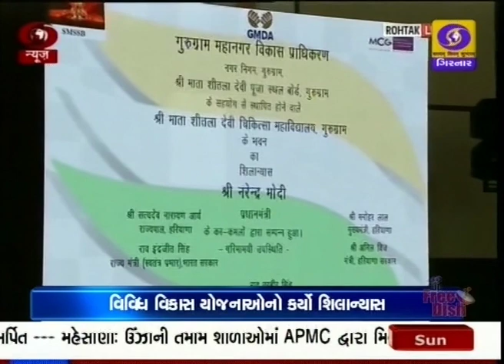PM Narendra Modi એ Haryana ના Rohtak માં ચૂંટણી સભા સંબોધી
પ્રધાનમંત્રી નરેન્દ્ર મોદી આજે હરિયાણાના રોહતકની મુલાકાતે છે. તેમણે રોહતકમાં જનસભાને પણ સંબોધી હતી. ઉપરાંત તેમણે વિવિધ વિકાસ યોજનાઓનો પાયો નાખ્યો હતો. જેમાં શ્રી શિતળા માતા દેવી મેડિકલ કોલેજ, મેગા ફુડ પાર્ક વગેરેનો સમાવેશ થાય છે.

હરિયાણામાં થનાર ચૂંટણી પહેલા પ્રધાનમંત્રી નરેન્દ્ર મોદી આ વિજય સંકલ્પ રેલી દ્વારા હરિયાણામાં પ્રચાર અભિયાનની શરૂઆત કરી રહ્યા છે. હરિયાણામાં ઓક્ટોબર માસમાં ચૂંટણી યોજાવાની છે.

તેમણે જનસભાને સંબોધતા કહ્યું હતું કે, હરિયાણાની સરકાર દિકરીઓના શિક્ષણ પર જોર આપી રહી છે. આજે 2000 કરોડની પરિયોજનાઓનો શિલાન્યાસ કરવામાં આવ્યો છે.

હરિયાણાની સરકારના વખાણ કરતા પ્રધાનમંત્રીએ પોતાના સંબોધનમાં કહ્યું હતું કે, હરિયાણાનો દરેક પરિવાર આજે મનોહર વન બની ગયો છે. ગરીબ, પીડિતો, વંચિતોની સેવા કરીને જનતાનો વિશ્વાસ મળે છે. જળ જીવન મિશન સાથે આખો દેશ જોડાઈ રહ્યો છે.